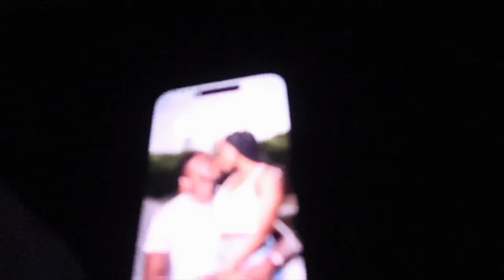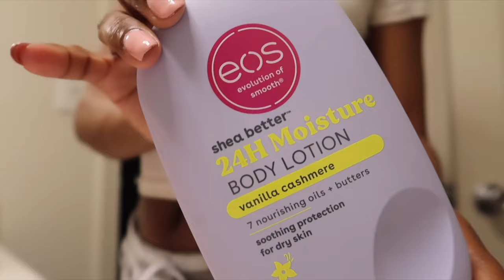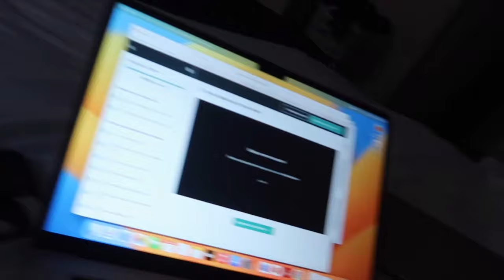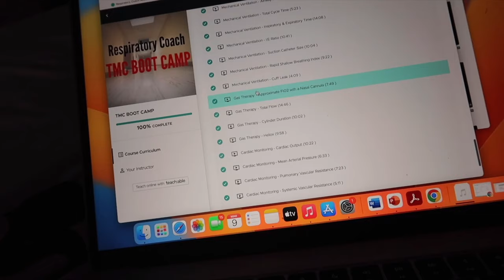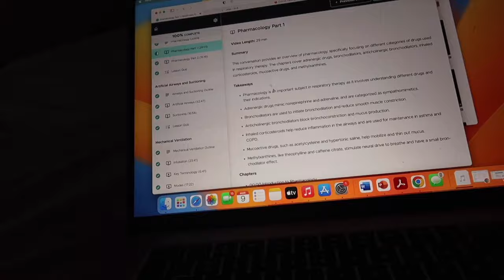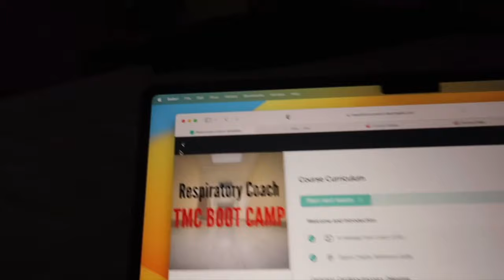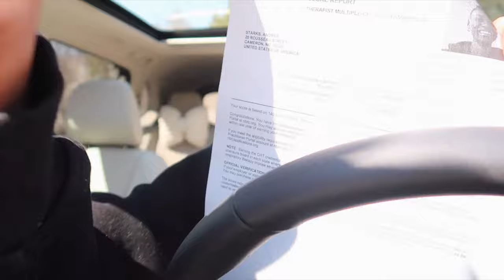RT VLOG: Taking the TMC AGAIN?! | Mental health check-in | RT Bootcamp study material | ANDREASHAVON